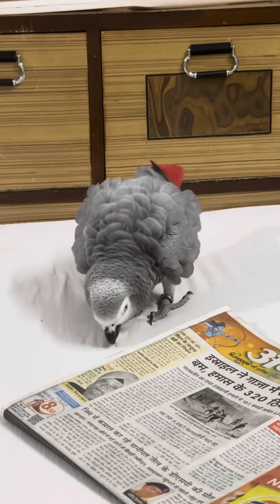28 October 2023